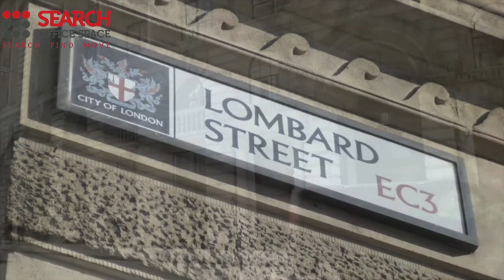Office Space Bank - Bank Offices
Serviced Offices Bank

Facilities at this serviced office space include; access to world class conference suites and lounge areas; high speed internet; ergonomic furnishings; air conditioning; kitchen and catering facilities; secretarial and administrative services; 24 hour access through manned reception and security stations and a comprehensive IT and communications infrastructure.